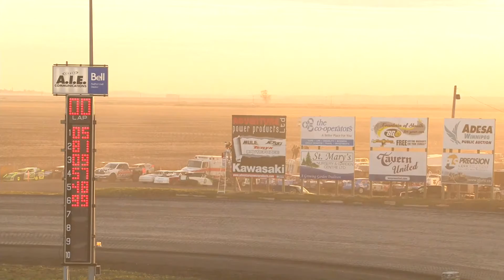October 1, 2016 Modifieds Heats